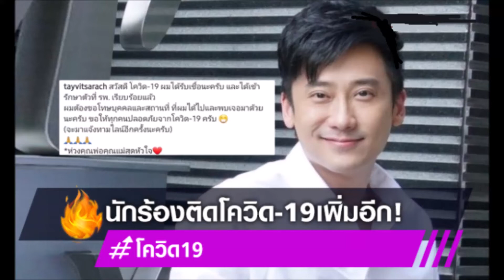เต้ วิทย์สรัช ติดเชื้อโควิด 19 ห่วงพ่อแม่สุดหัวใจ พร้อมขอโทษทุกคนที่เจอก่อนหน้า